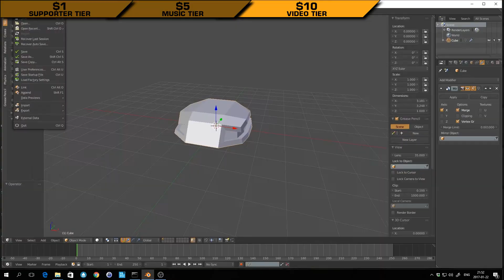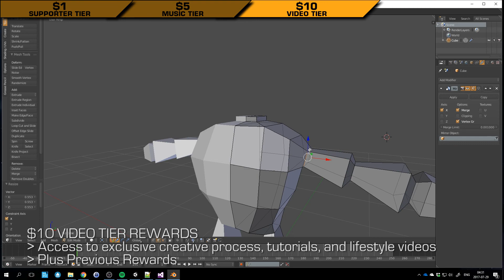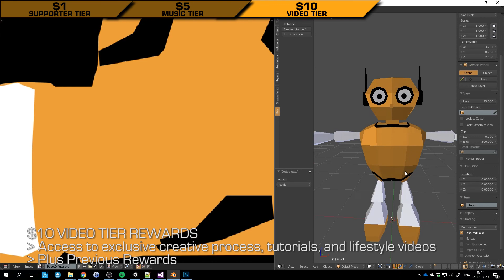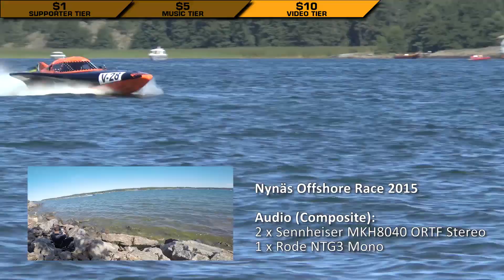Imphenzia Patreon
- thank you for your support!